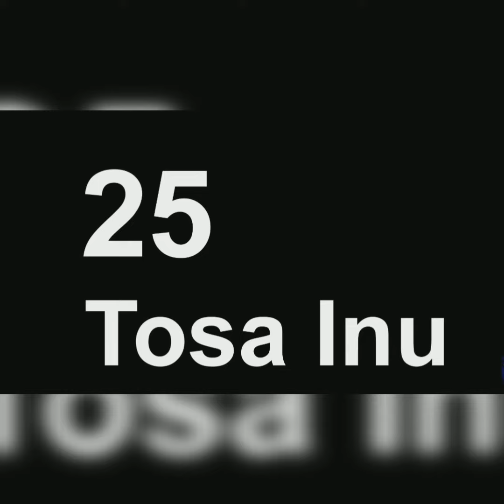Top 25 dengerous dog photo ☠️☠️☠️